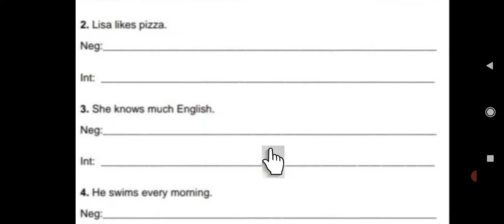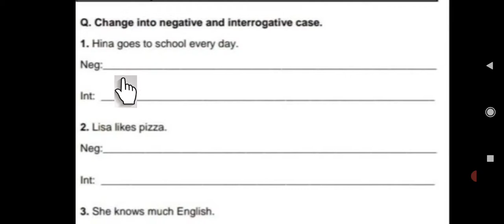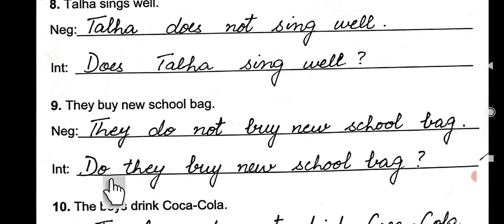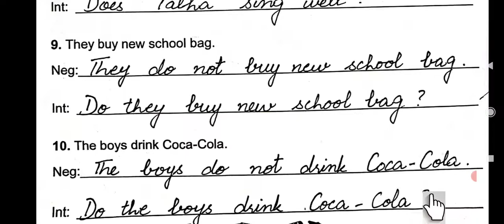Class 3 FOG page 48 + 49 2021